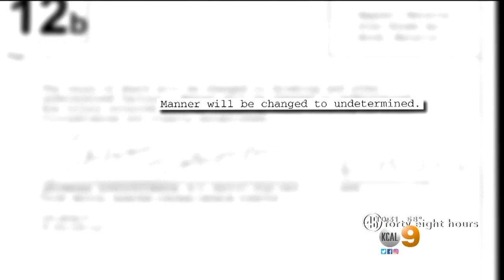Robert Wagner Now A Person Of Interest In Natalie Wood’s Death, Investigators Say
Authorities believe Wagner was the last person to see Natalie Wood alive before she disappeared on Nov. 28, 1981. Peter Daut reports.